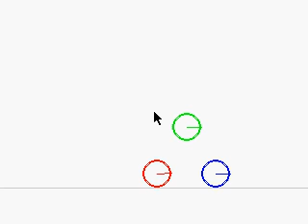Elastomania clone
"Clone" of the infamous Action Super Cross and Elastomania. The constants are all wrong. Hacked together in python, pygame and chipmunk 2d. Video recorded with CamStudio.